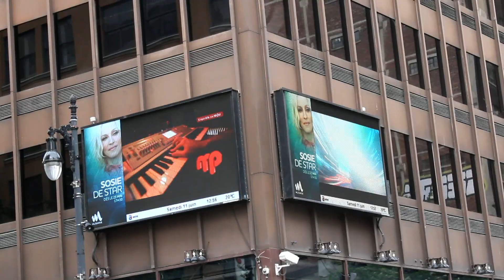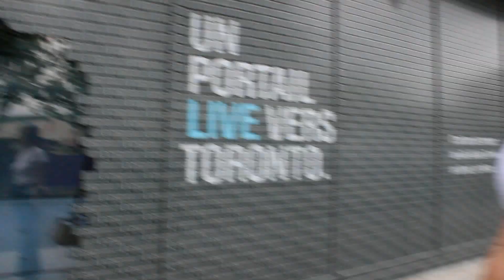Один день в Монреале.